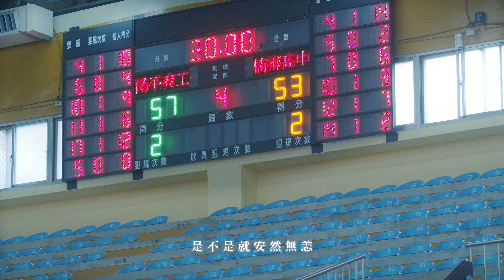你和我想的不一樣(《女孩上場》片尾曲MV)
《女孩上場》片尾曲
你和我想的不一樣(客/華語版)

好樂團 GoodBand

播映平台：客家電視 HakkaTV(頻道、網站、YouTube)
LINE TV、LiTV線上影視、KKTV、CATCHPLAY+、myVideo 影音隨看、四季線上4gtv

詞 / 旋律：陳嫺靜、許瓊文
曲 / 編曲：陳冠豪
演唱：陳嫺靜、許瓊文
MV剪接：吳岱芸

我一直在想
長大後的我 會是怎麼樣
舔著棒棒糖 白雲飄在天上

我一直在想
是埋葬我的嚮往 還是一如往常

輕一些 輕一些
不要那麼用力指責我
我正試著不要墮落
若對未來沒有想法
是不是就安然無恙
這和我想的不一樣
你和我想的不一樣

噢媽媽媽媽 請你不要悲傷
想要做的還有很多 我得要出發
二十歲的鳥飛向遠方
拔離淺塘 oh nonono
不可能永遠待在安全的地方
我需要碰撞 需要自己包紮
偶爾回家 你摸摸我的頭髮